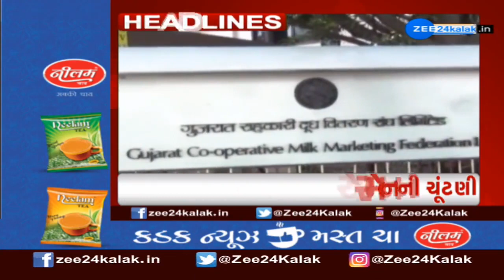ZEE 24 Kalak Headlines @08:00 AM | 24-01-2023